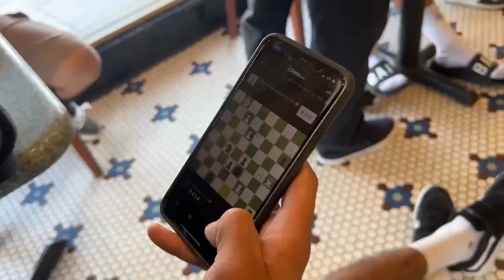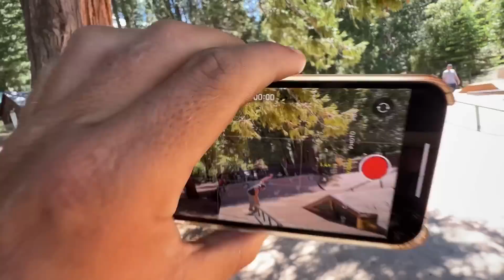WORLDS MOST BEAUTIFUL SKATEPARK !!! - NKA VIDS -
I've been filming skateboarding since 1995. On NKA Vids Skating you’ll find some of the best up and coming skateboarders in 2022 showcasing different skateboard tricks, compilations, and behind the scenes look these skaters lives. We cover board setups, awesome stairs, ramps and rails and more every day.